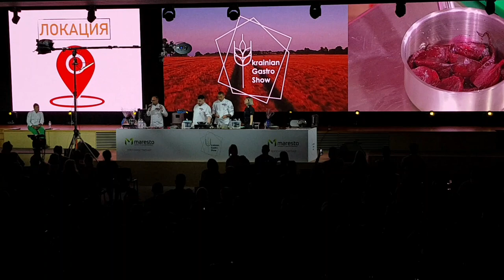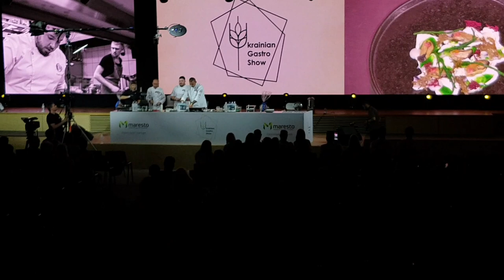Ukrainian Gastro Show 25.06.2019 выступление Виктор Титов Евгений Зиппер Зельдин и Александр Шостак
Ознакомиться с мастер-классами по приготовлению Ягнятина ТР от LAMBICO, в том числе проведённым Виктором Титовым, Евгением Зиппером или Александром Шостак, можно перейдя по ссылке на наш сайт